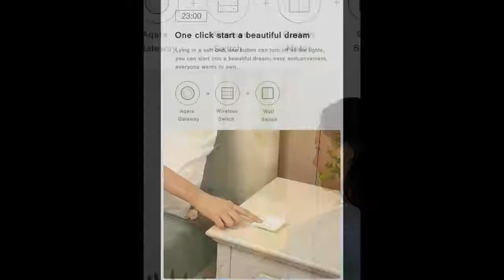Xiaomi Aqara Opple Wireless Smart Switch ZigBee